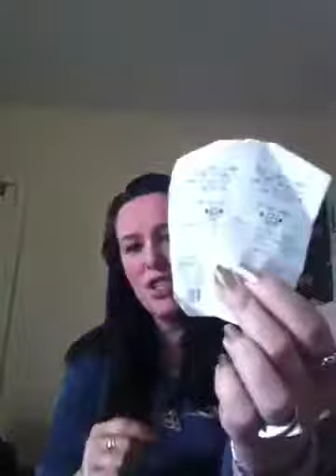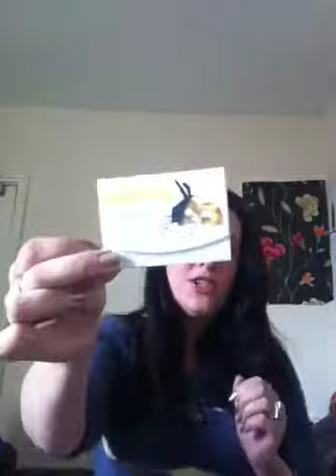What's in my bag.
I was asked ages ago to do this tag and finally got round to filming it. Not as many bits of paper as I thought lol x if you would like me to review my ecig let me know.